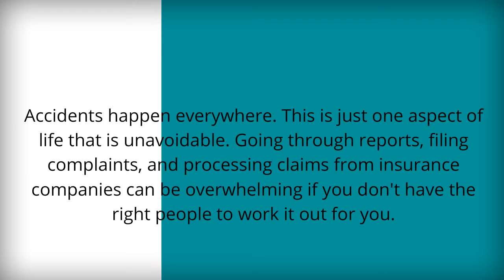insurance broker: How An Insurance Broker Handles Claims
Mishaps occur all over. This is just one element of life that is impossible to avoid. Undergoing reports, filing grievances, and processing beliefs from insurance policy firms can be frustrating if you don't have the right individuals to function it out for you. The have to sue for your insurance plan does not need to be as complexed as you may anticipate it to be. An insurance broker can supply you with a special process to assist look after a claim that you could hold. This is an extremely simple and practical process that functions well for the majority of cases.